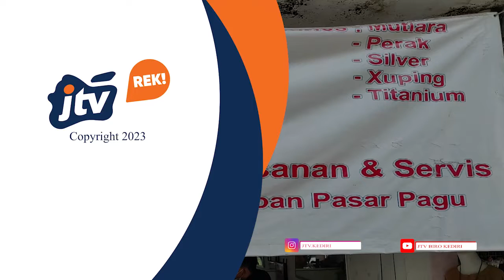KEDIRI - Perajin Mutiara Dengan Omset Puluhan Juta Rupiah